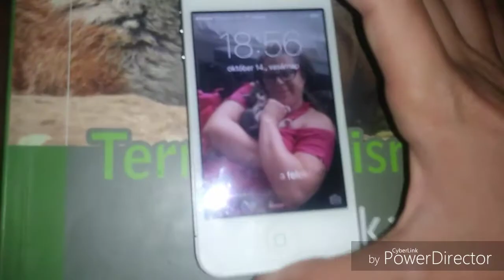Room tour 2.rész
Több már nem lessz😂